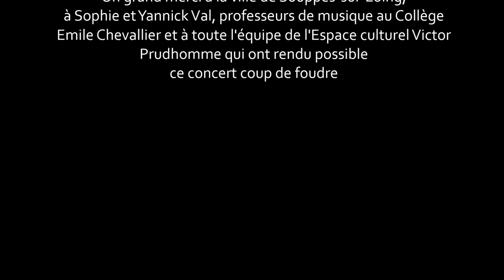Le Palais royal - Concert coup de foudre à Souppes-sur-Loing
Le Palais royal (choeur et solistes) dirigé par Jean-Philippe Sarcos

Solistes :

Orlando Bass, piano
Benjamin Prins, mise en scène

Julien Santoni, Victor Hugo
Clémence Barrabé, soprano
Charlotte Mercier, mezzo
David Lefort, ténor
Alexandre Martin-Varroy, baryton

Vidéo réalisée le 16 mars 2018 dans le cadre du concert coup de foudre organisé à l'Espace culturel Victor Prudhomme de Souppes-sur-Loing (77).

Par la suite, ce concert pédagogique ayant connu un vif succès, les élèves du Collège Emile Chevallier ont souhaité témoigner en vidéo et faire part de leurs impressions.